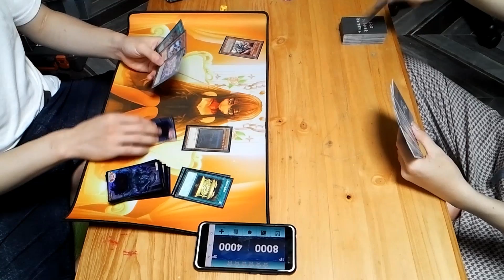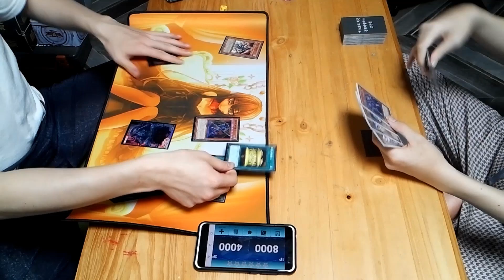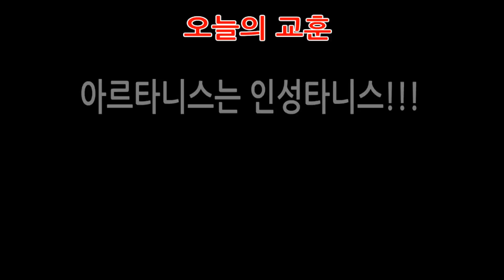[리얼듀얼] 아르타니스 덱 VS 제왕 덱 -엑덱겁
[YU'family]

2. 듀얼을 엔터매 한다면서, 카드 뭉치입니다.
3. 거의 절때 정상적인 덱은 하지 않습니다.
4. 신기한 카드가 들어갑니다.
5. 하하(?) 그냥 웃으면 됩니다.